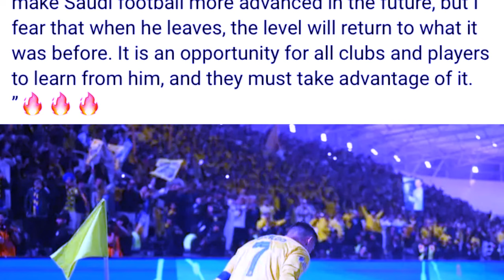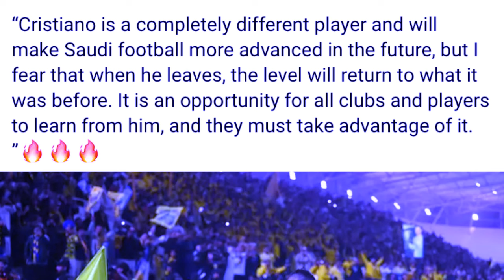tieng ki nong saudi arabia lada mih noh u ronaldo na saudi arabia peit balei na kaei kadaw